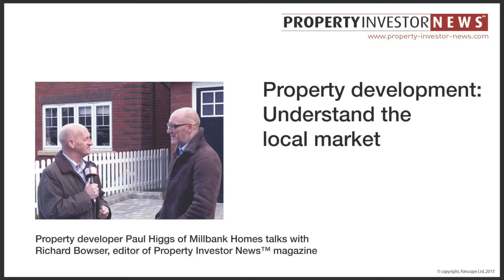Property development: Understand the local market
Property developer Paul Higgs of Millbank Homes talks with Richard Bowser, editor of Property Investor News